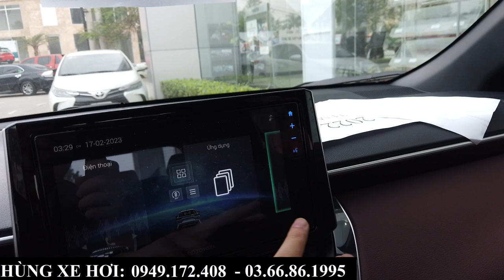Bảng Giá Toyota Cross Tháng 2/2023 | Nâng Cấp, Update Hiện Đại Hơn, Xả Kho Xe 2022 | Hùng Xe Hơi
+ Hotline Tư Vấn: 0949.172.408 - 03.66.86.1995